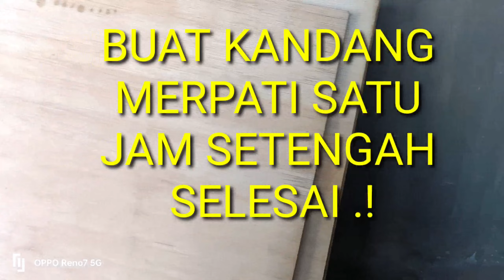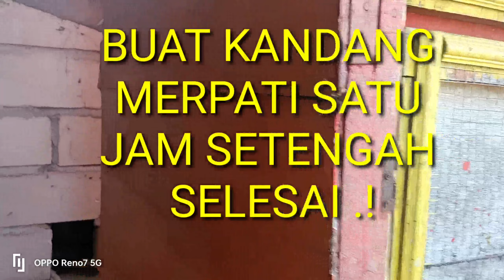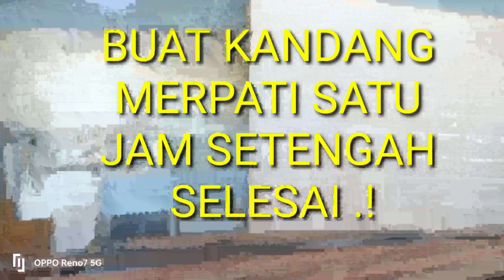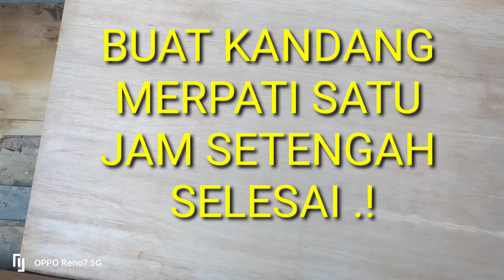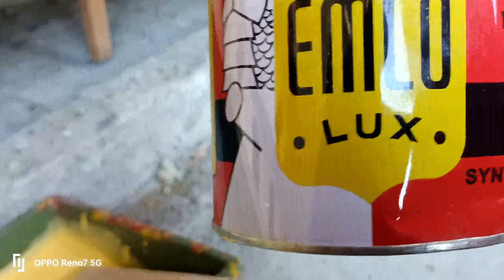BUAT KANDANG MERPATI PLOSUR 1JAM SETENGAH JADI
kumpulan Vidio buat kandang merpati plosur full jadi